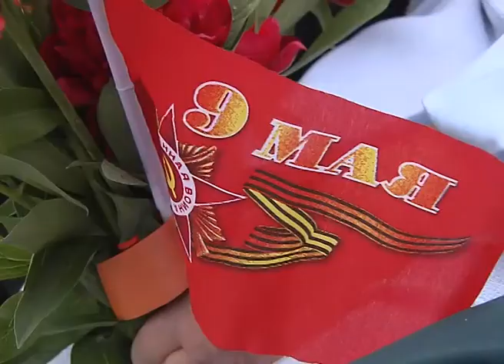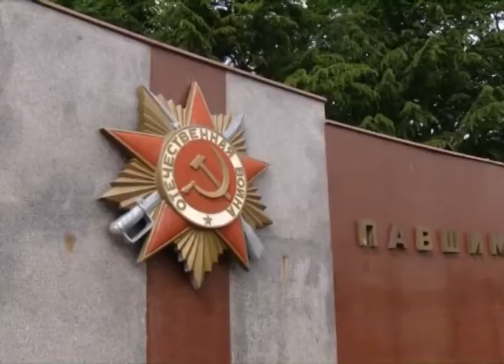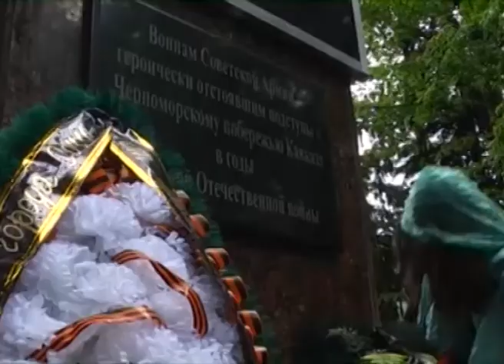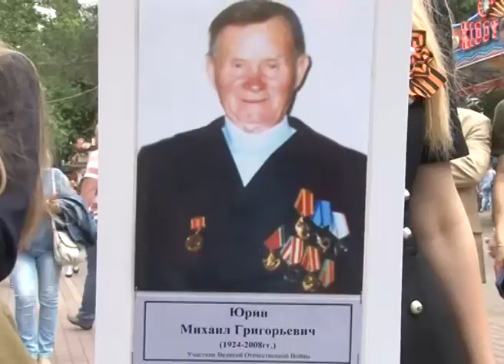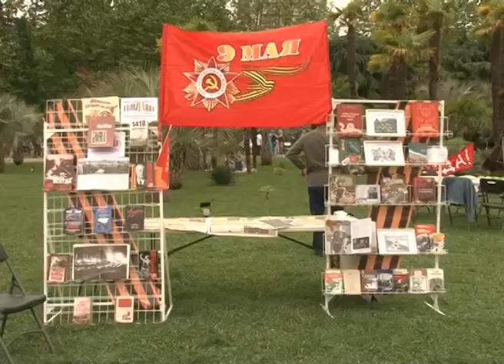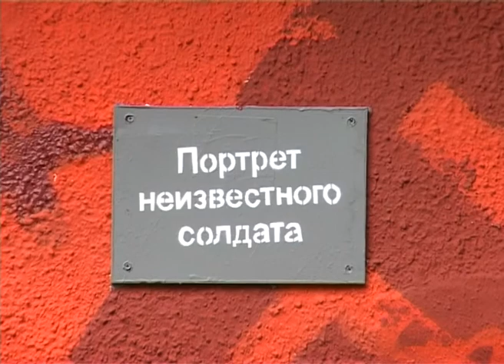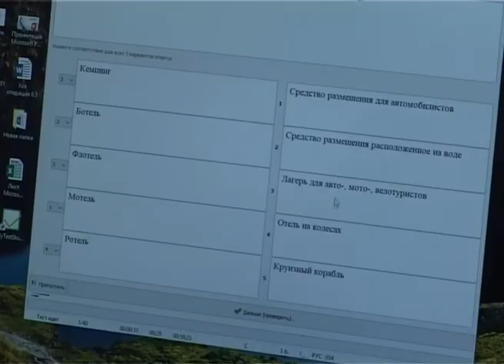Новости Сочи (Эфкате РЕН ТВ REN TV) Выпуск от 10.05.2018